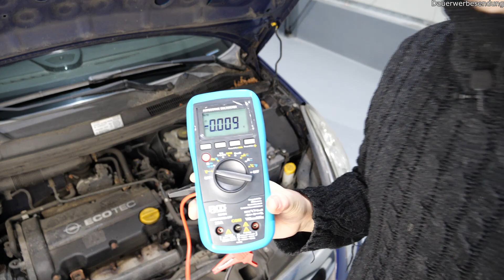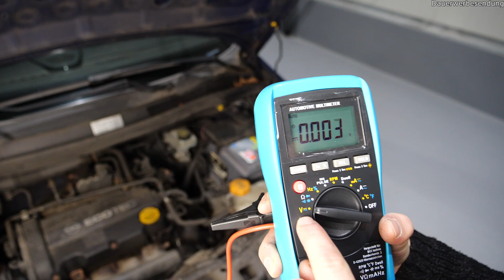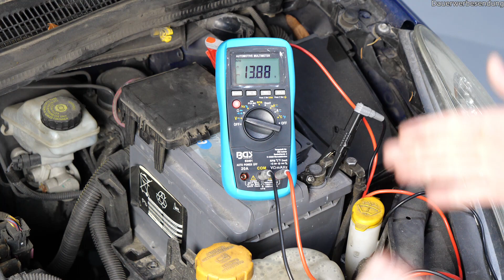Batterie Ladespannung Prüfen | Check charging voltage | VitjaWolf | Tutorial | HD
👉Hier Prüfen wir die KFZ Ladespannung
★ Multimeter ● Amazon ● Ebay

In diesem Video zeigen wir euch wie man die Ladespannung Prüfen kann
viel Spaß!🎬🎥

00:00 Batterie Ladespannung Prüfen
02:35 Ladespannung Prüfen

                         🛒 KFZ - Onlineshops 📦

                 ★ Kanalmitgliedschaft ★

             🔧 Werkzeug | Material 🔨

                      📷 Ausrüstung 🎬

die zum Partnerprogramm von Amazon und Ebay gehören.

Ladespannung selbst messen
Check charging voltage
Зарядное напряжение измерять

​Du kannst im Transkript mitlesen.